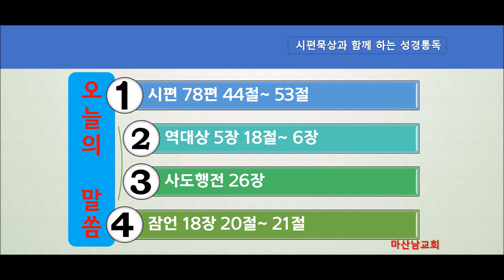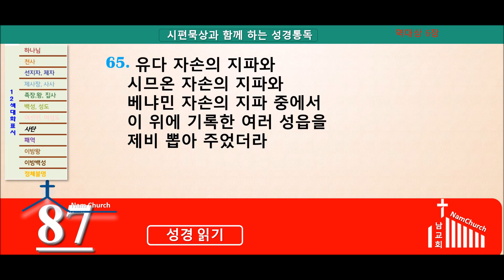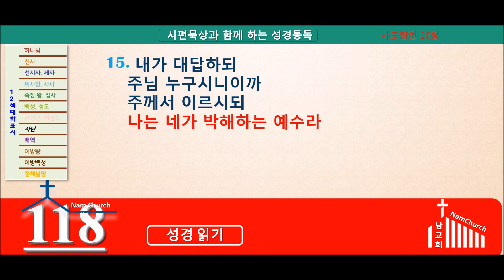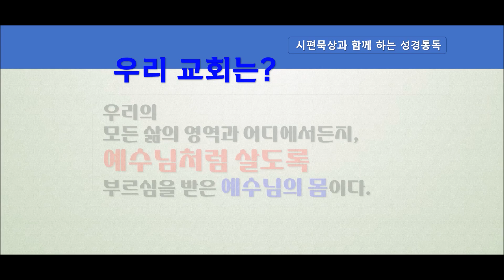성경통독 (7월 8일)